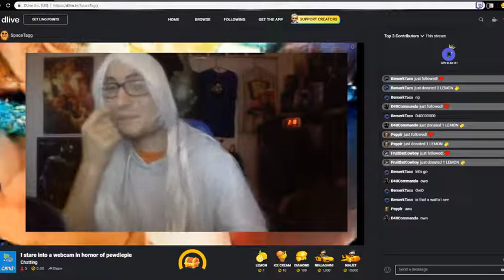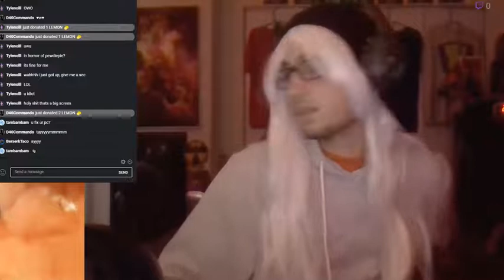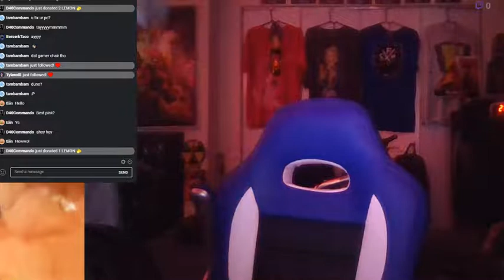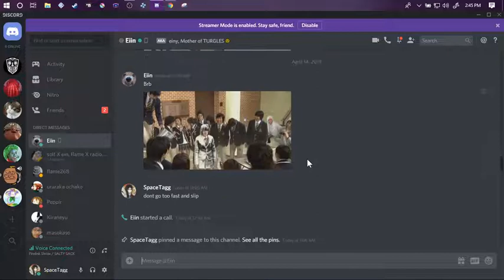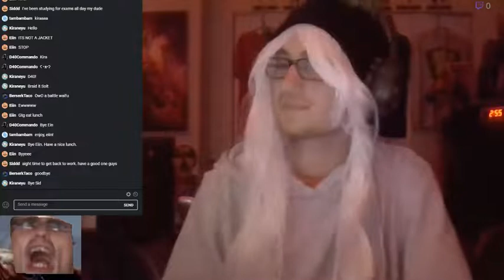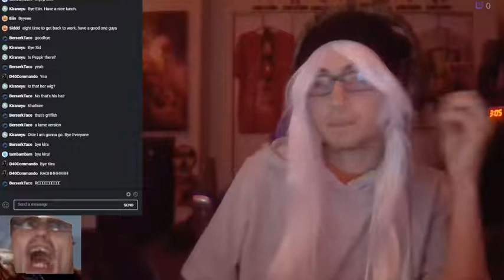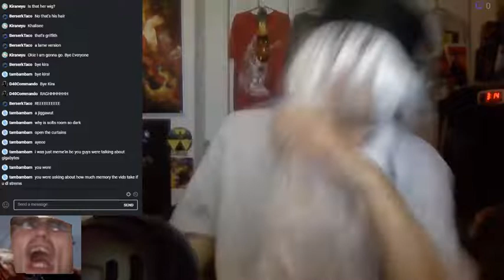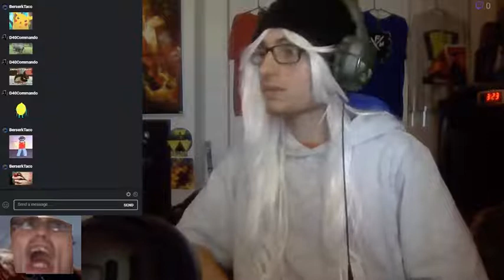Staring into a cam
and sittin down
4-14-19